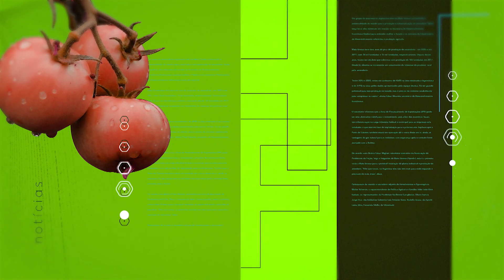HF Notícias com João Dimas Maia | AgroMais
O HF Notícias desta terça-feira (31) entrevistou o pesquisador da Embrapa
Uva e Vinho, João Dimas Maia, que falou sobre o sistema de cultivares de uva de mesa, produção e mercado.